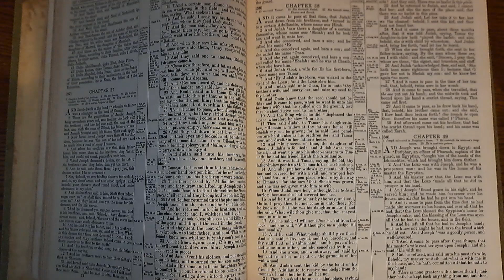Gen38 Bible Reading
Video 1 in devotional series.